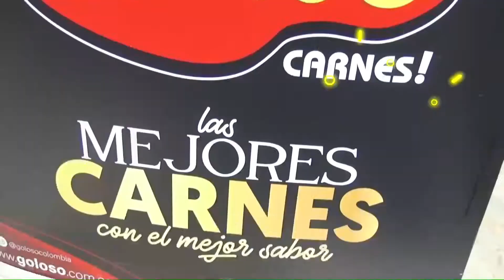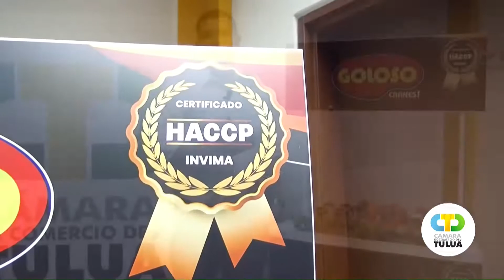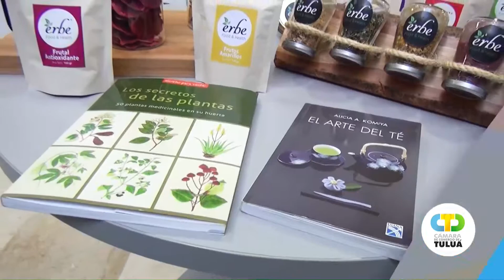La Campana CNC Tuluá con William Loaiza Amador. Febrero 24 de 2021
Habla con el Secretario SEDAMA, Harold Julián Pérez Gutiérrez